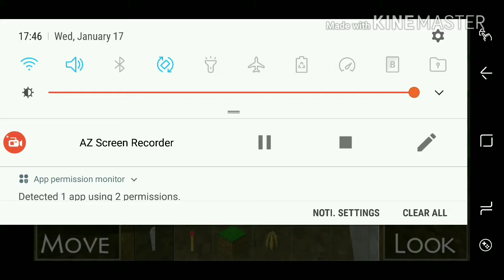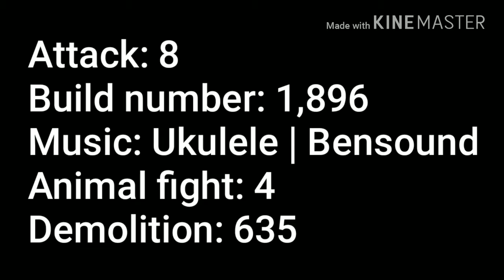Complete checklist - Survivalcraft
How many animal: 14
How many worlds: 18
How many year old: 2011
How many house: 1
How many digging: 828
How many apartment: xxx
How many Challenge mode: 4
How many hits animal: 6